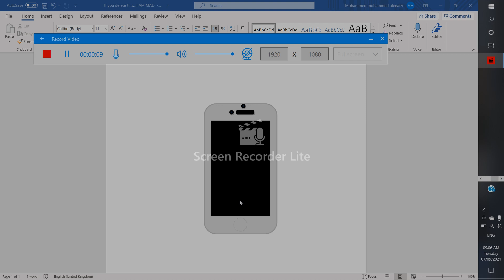Cheap wish phone